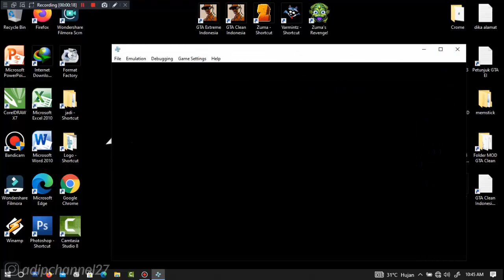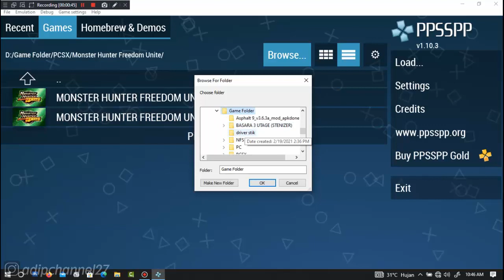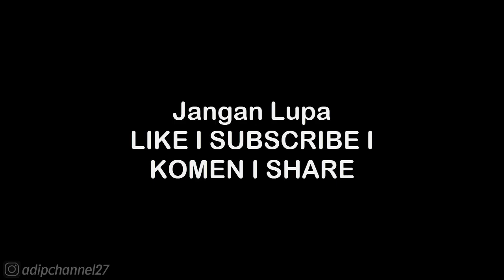WEAPON GUIDE • GOLD WEAPON CAO CAO • WARRIORS OROCHI 2 PSP